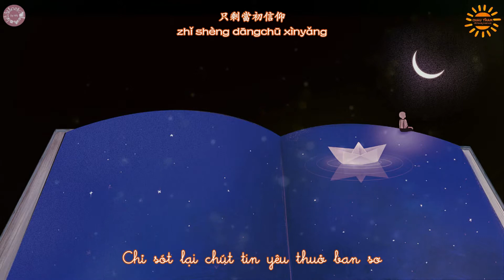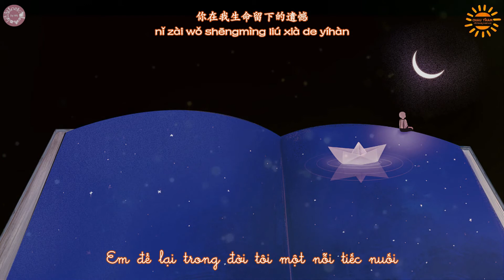[Vietsub+pinyin] Trăng cong cong - Vương Tích & Châu Thâm | 月弯弯 - 王晰 & 周深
Artist: Lost7
Trăng cong cong
《Thanh nhập nhân tâm》 aka 《Super Vocal》 ep 11
Lời: Chung Uyển Vân
Nhạc: Chung Uyển Vân
Biên khúc: Trương Tiểu Chân
Nguyên xướng: Trần Khiết Nghi
Biểu diễn: Vương Tích & Châu Thâm
Translator: Thu Truong *tim tim tim*

月弯弯
《声入人心》第11期
作詞: 鍾婉芸
作曲: 鍾婉芸
编曲: 张筱真
原唱: 陳潔儀
演唱: 王晰&周深

Trong tập 11 của Super Vocal | Thanh Nhập Nhân Tâm 2018, Thâm Thâm đã cùng ca sĩ Vương Tích thể hiện bài Trăng cong cong trong màn song ca được đón đợi nhất từ đầu chương trình. Hành trình Super Vocal của Thâm Thâm đã kết thúc trong màn trình diễn này, tuy đã để lại nhiều tiếc nuối, nhưng chắc chắn vầng trăng khuyết này sẽ tròn đầy cùng với những tình cảm mà giám khảo, bạn diễn và khán giả đã dành cho anh, và cả những trưởng thành trên chặng đường sau này nữa.